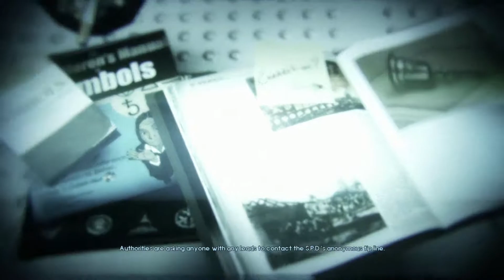Murdered:Soul Suspect| Starting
Murdered: Soul Suspect is an adventure mystery stealth video game developed by Airtight Games and published in 2014 by Square Enix for Microsoft Windows, PlayStation 3, PlayStation 4, Xbox 360 and Xbox One.

The game is played in a third-person view as the player navigates the protagonist, detective Ronan O'Connor, around a fictionalized version of the American town, Salem. The story centers on Ronan as he hunts down an infamous serial murderer stylized 'The Bell Killer'. After being killed by the Bell Killer at the beginning of the game, Ronan returns as a ghost. He is then informed by his long-dead wife, Julia, that he must solve the Bell Killer mystery so he can rejoin her.

Murdered: Soul Suspect received an average reception upon release; most criticisms centered on the poor combat, short length, lack of replay value, and lack of difficulty. The game did however receive praise for some aspects of its story and its original concept.

Msi laptop
Model no. GV62 8RE-038IN

Processor :- i5 8th gen 8300H  4ghz
NVIDIA GTX 1060 6gb
Ram 8gb